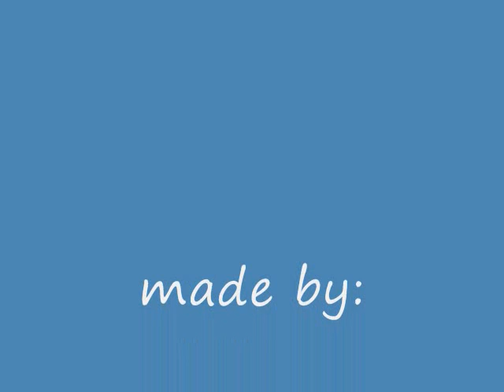Survivor- Stephanie "Steph" Lagrossa